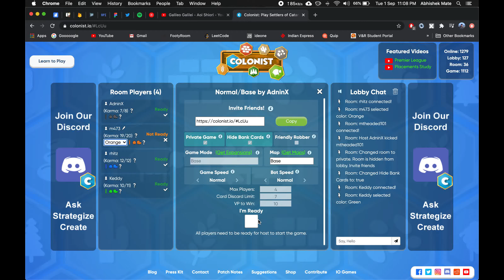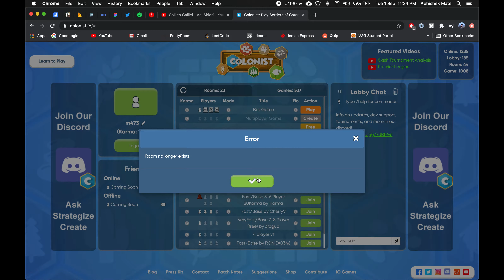CATAN with Friends : #4 Rhitz' Classic OWS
We are all beginners (Noobs).
Pardon us if we made some obvious mistakes.
Enjoy. Its full on bakchodi!